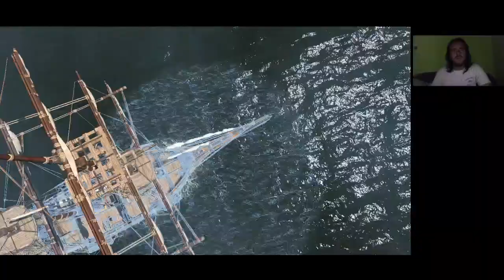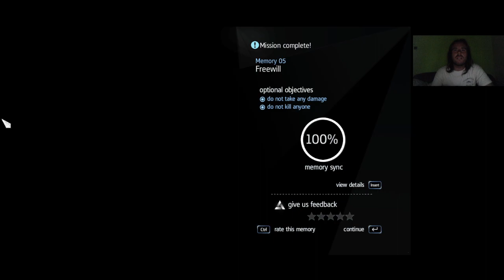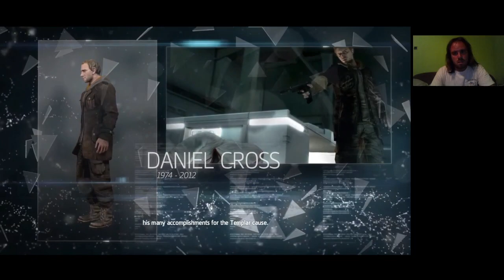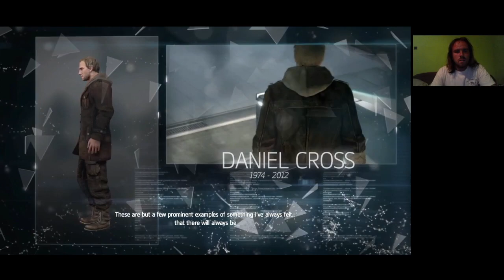LISSZABONI FÖLDRENGÉS Assassin's Creed Rogue 100% végigjátszás #4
Földrengés, ami Shay életét örökre megváltoztatta. Senki nem állt ki mellette, mindenki a hatalommániásan őrült Achilles oldalán állt. Így az orgyilkosok mind ellenségek lettek.